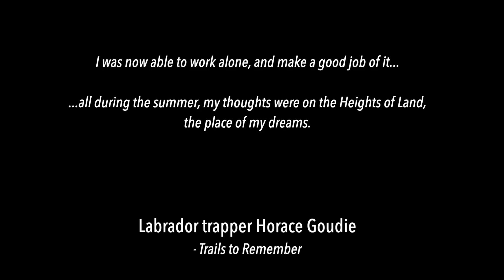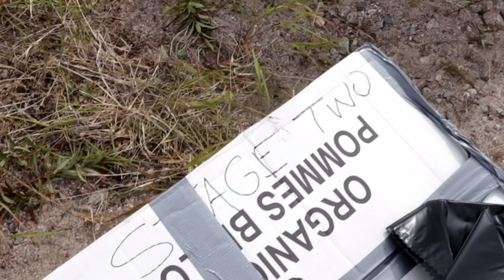Across Labrador Wild by Canoe E.3: 83 Days, 1700km.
An 83 day, 1700 kilometre canoe expedition across the seldom explored Labrador wild. Presented as a docuseries. This is episode #3. There will be a minimum of 6 episodes.

At 1.4 million km², the Labrador Peninsula is one of the last great wilderness areas on the planet. In 2018 I set a goal to cross its width by canoe.

From the Labrador Sea to Hudson Bay it was an estimated 1700 kilometre journey that would last 83 days.

With only my dog Saku, I would travel, up and down remote rivers, across enormous lakes, and over portages that were littered with both beauty and danger.
We would witness and camp in wilderness that few, if any, have ever seen and rewind back to a time when life was simpler.

Along the way I filmed our experiences. Now, in a docuseries format, we bring it to life for you, right here on YouTube.

(International shipping)

If you'd like to send a parcel : (PO. Box does not work for letters, only parcels. Sorry)
JUSTIN BARBOUR

---Adventure was filmed with a Canon 80d (18-135mm kit & 50mm prime lens + Gobe 49mm ND Filter/67m UV Filter) and GoPro Hero 5. Edited using Final Cut Pro XMusic: